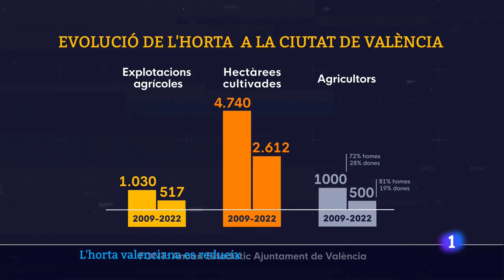RTVECV - València ha perdut en uns 13 anys quasi la mitat de la superfície cultivada | 12.01.2024